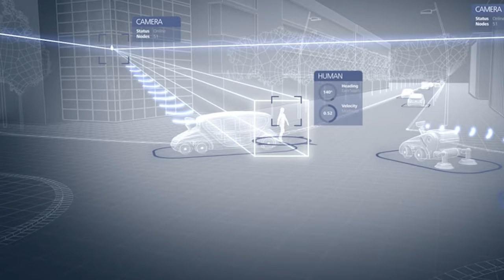Campus FreeCity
The success story of the "EDAG CityBot" mobility concept continues. Within the context of the "Campus FreeCity" project sponsored by BMVI, development is to continue of the vision of a multifunctional, autonomous fleet of robots for a first practical application in a physical environment.

In 2019, with the EDAG CityBot mobility concept, we presented a concept for making
urban mobility more connected, more efficient and more sustainable.
Following the presentation of the first fully automated AI technology carrier in 2020, we are delighted that, with the "Campus FreeCity" project, we will reach the next milestone in its technical further devel-opment and practical use. In the course of the project, we will for the first time ever network two EDAG CityBots.

The laboratory development enables various topics relevant to future mobility and logistics systems be explored under realistic conditions. These include networked, automated driving functions, networking and data exchange, human-machine communication,
acceptance and trust, integrated order management and the identification and realisation of economic and technical optimisation potentials in operation.